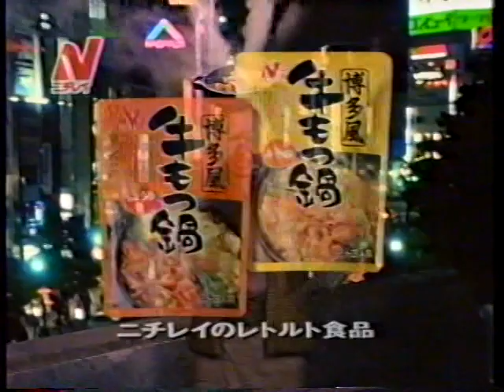平成５年 平成初期CMその１４